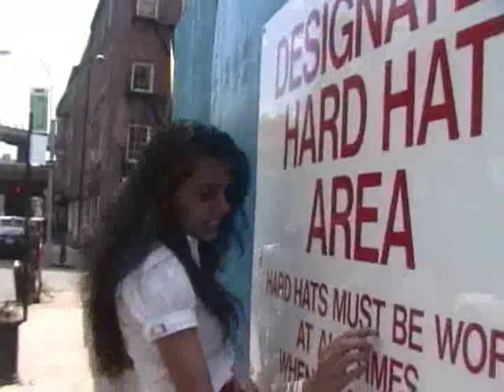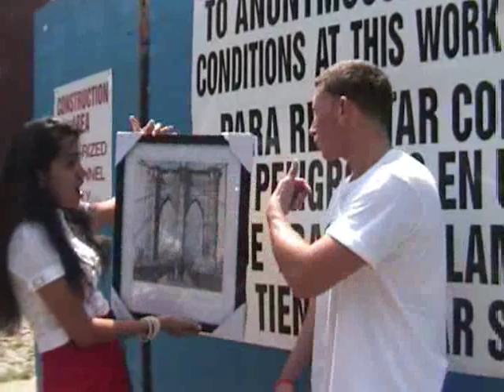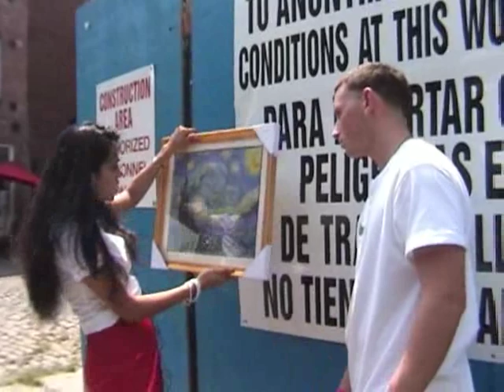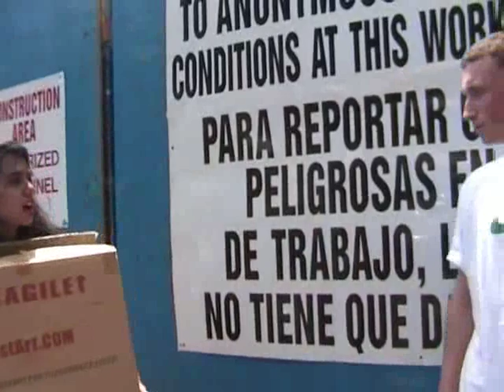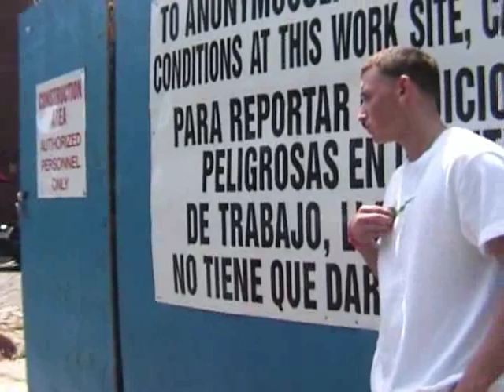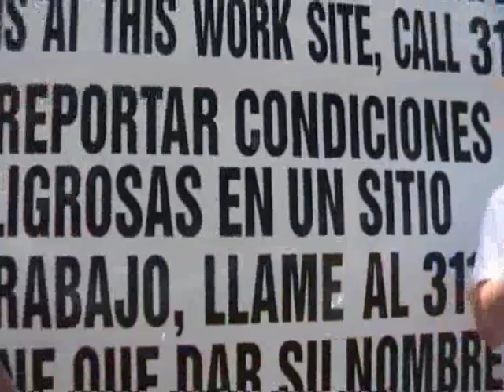Hitchiking a Limo while hijacking a painting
The Zig Zag wanderer wanders around looking for limo rides and bumps into a painting